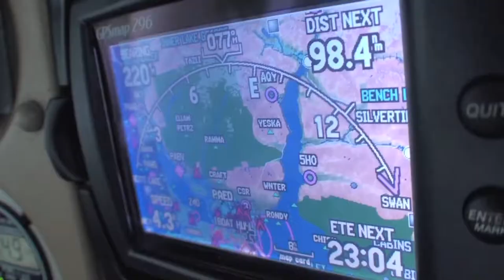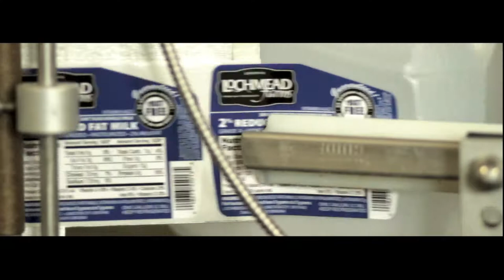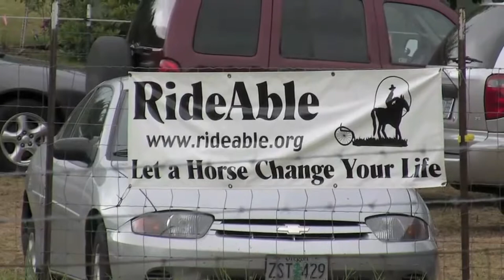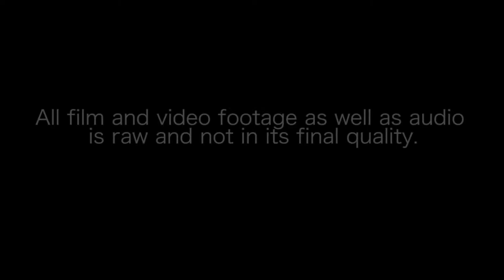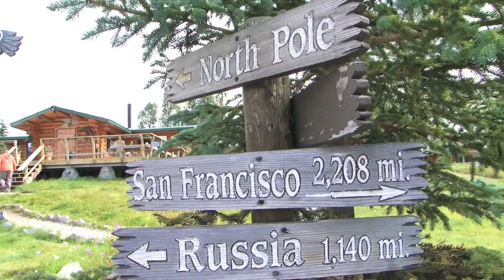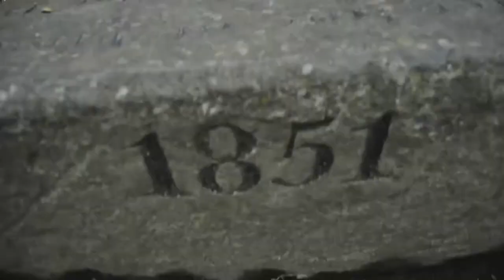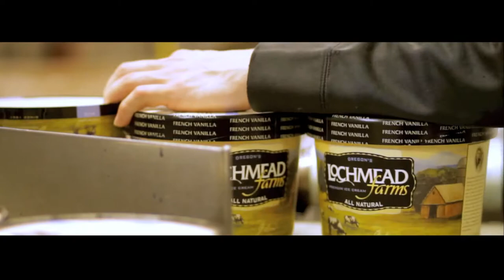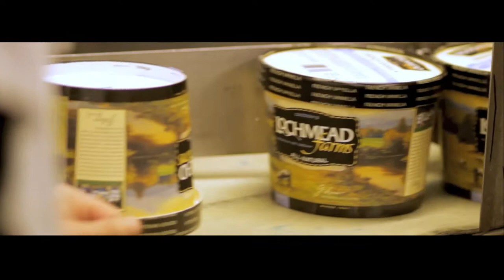November 17th - Rick Dancer TV - Alaska!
Rick Dancer TV - November 17th Broadcast show.